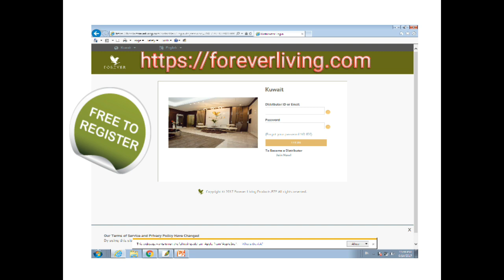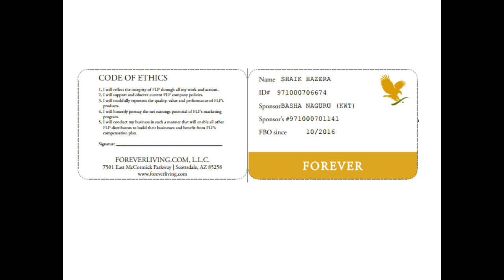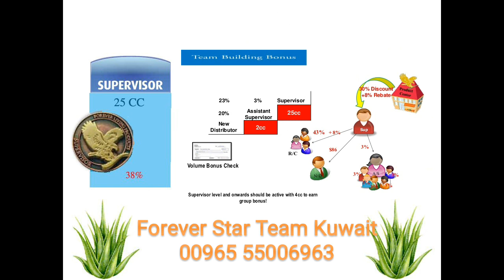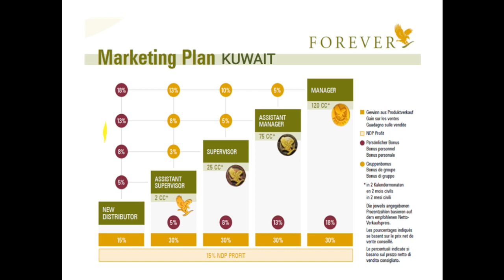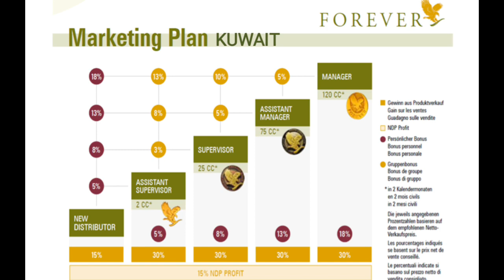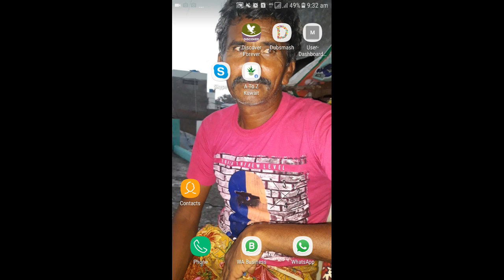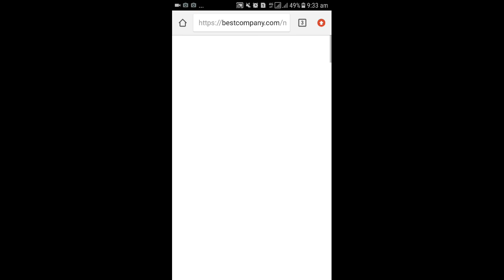Part Time Business Available in Kuwait